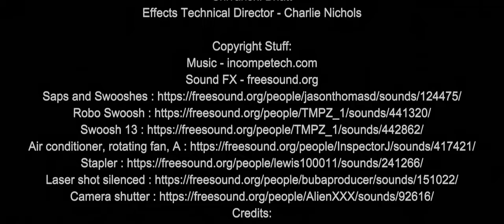Out of Time - 3Dami Studio Online 2020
Made in nine days from scratch by a team of ten pre-university students aged 13-18 over the internet. First time with Eevee in b3d. Supported by Screenskills as part of the 2020